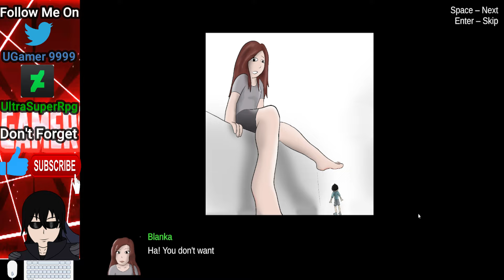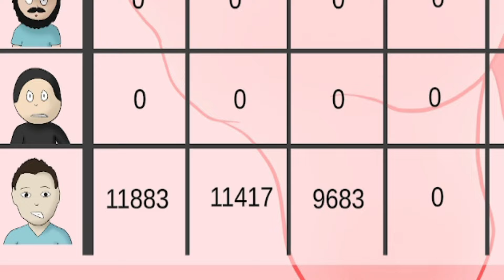Giantess Game Gentlefeet Playground Walkthrough Part 7 Blanka The Deadly Squisher 👩‍🦰😨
Thought blanka was hardest one but it is patty XD

Her overdrive stomp is tricky but it can be avoid 😅

We beat all the girls so i don't have much for this until updated 😇

Join My Secret Club ⚔️

Support me 😇

Developer Deviantart 👈‍

GentleFeet